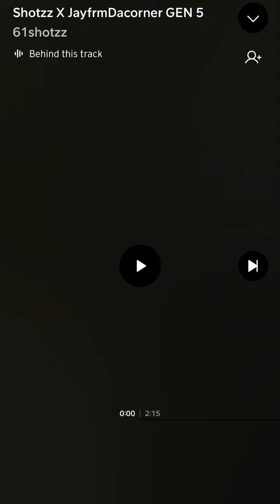Shotzz x Jayfrmdacorner - Gen 5